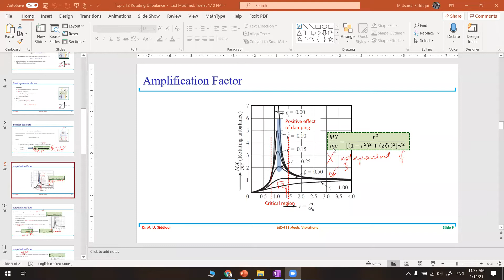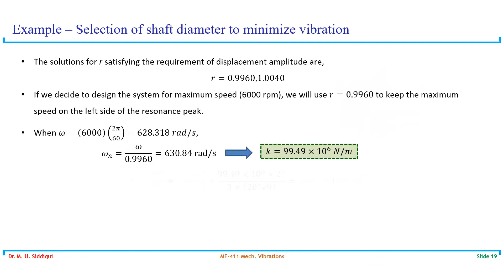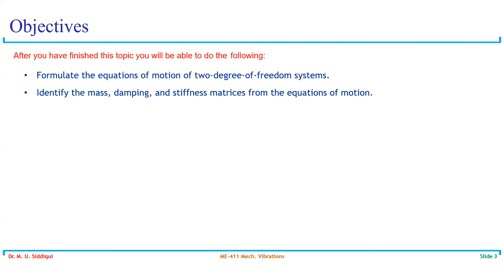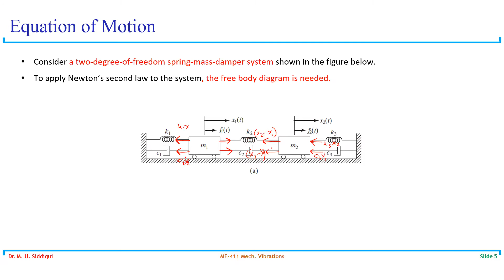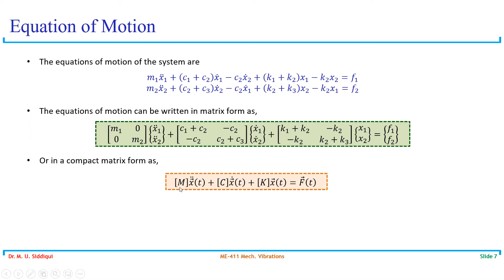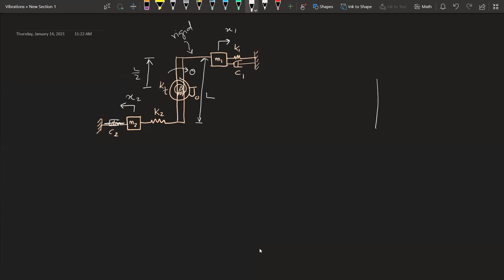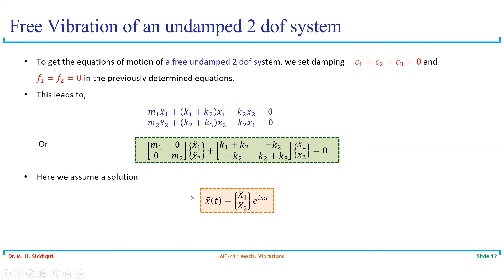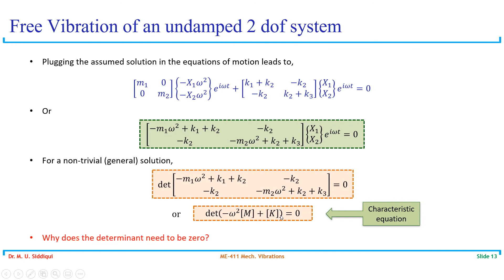Vibrations 14 Jan